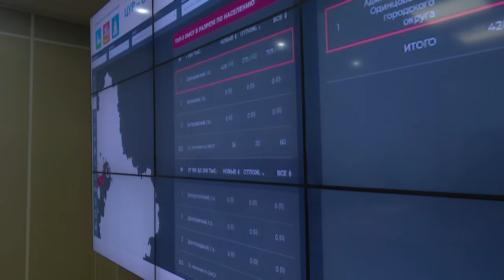За нарушение - штраф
За отсутствие договоров на вывоз мусора гаражно-строительным кооперативам грозит наказание в виде штрафа.